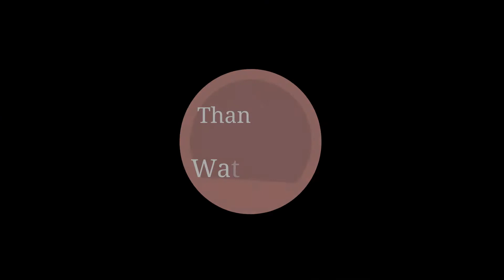いい湯だ～なぁ～ビバノンノン♨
ビバノンノン♪って何？？

○美咲
・英国ゴールデンレトリバー
・4歳（2017/9/21 生まれ）
・16.5キロのミニマムサイズです♬
SNS↓